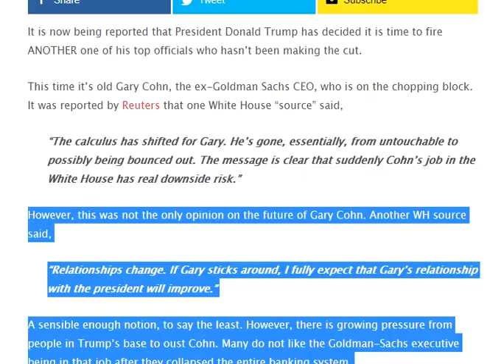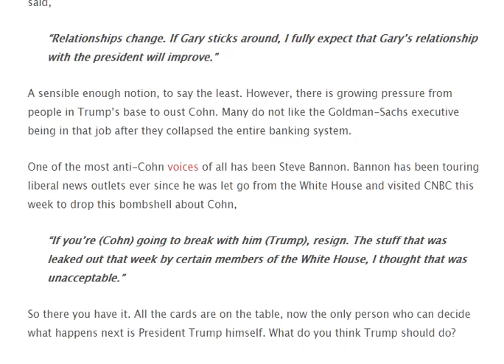ANOTHER ONE DOWN: President Trump Has Some VERY Bad News For Secretary Gary Cohn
ANOTHER ONE DOWN: President Trump Has Some VERY Bad News For Secretary Gary Cohn.It is now being reported that President Donald Trump has decided it is time to fire ANOTHER one of his top officials who hasn’t been making the cut.